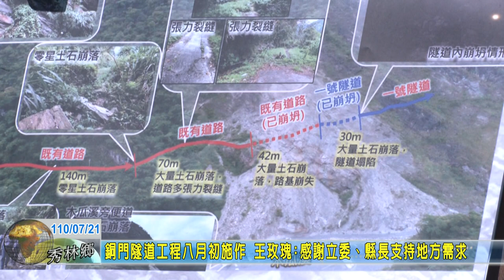20210721 07 銅門隧道工程八月初施作 王玫瑰：感謝立委、縣長支持地方需求